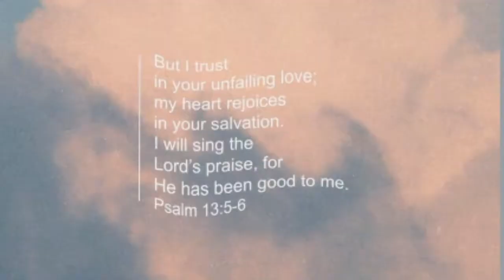WHISPER CHALLENGE with my cousins and my sister (ITA)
Fb: Shara Joy De Guzman